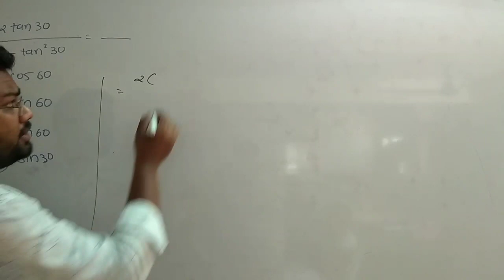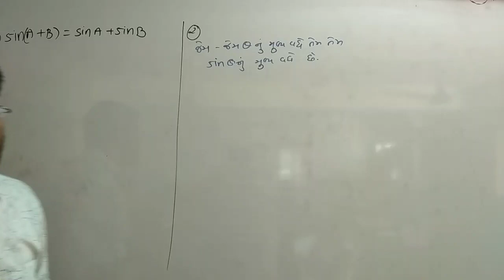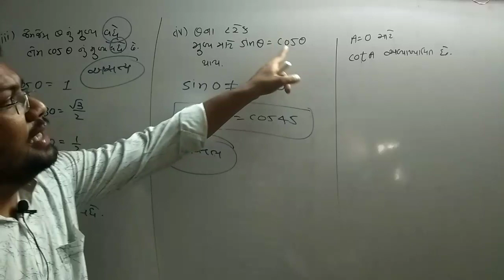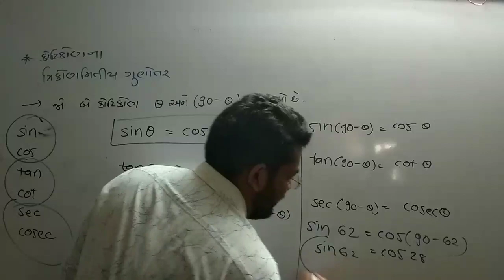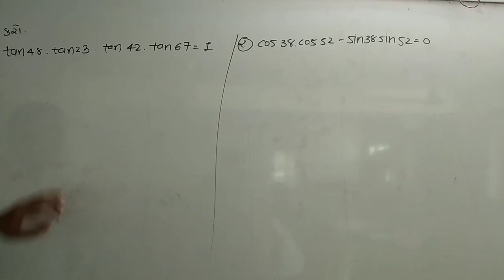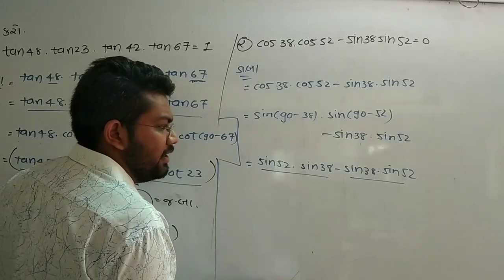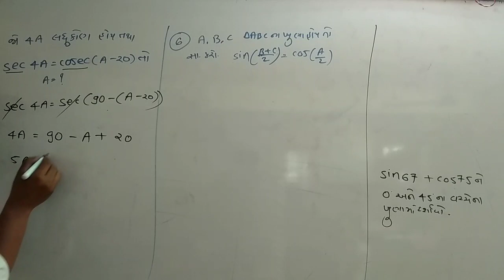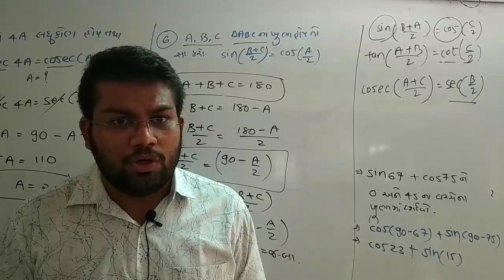STD 10 || CH- 8 ત્રિકોણમિતિ નો પરિચય(Intro. To Trigonometry) ||LEC 4 ||MATHS by BHAVDIP VAGHASIYA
કોટિકોણ ના ત્રિકોણમિતિય ગુણોત્તર

સ્વાધ્યાય 8.3